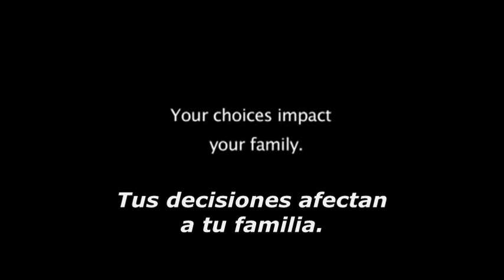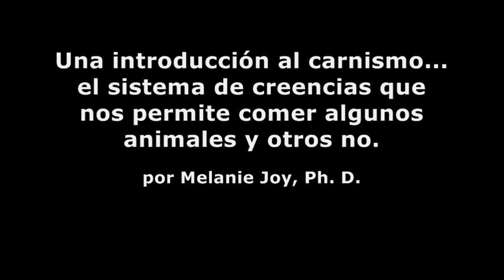Carnismo - book trailer (Melanie Joy)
Por qué amamos a los perros, comemos cerdos y nos vestimos con vacas: una introducción al carnismo. Por Melanie Joy.
Why we love Dogs, eat Pigs and wear Cows, an introduction to carnism. By Melanie Joy.